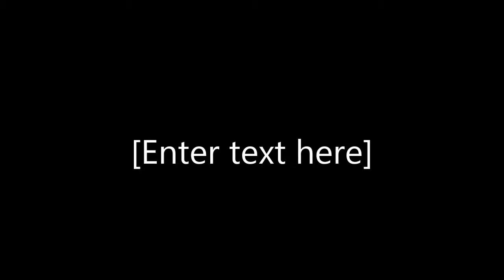Creighton Mark Johnson " Vikingdom Show Reel "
CMJ   Vikingdom Show Reel